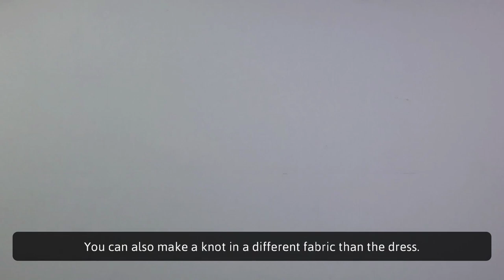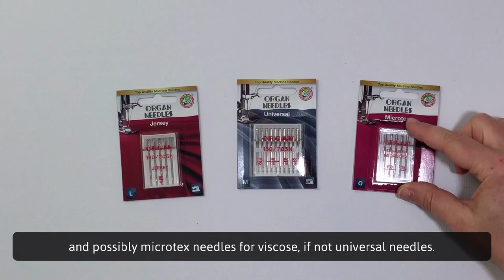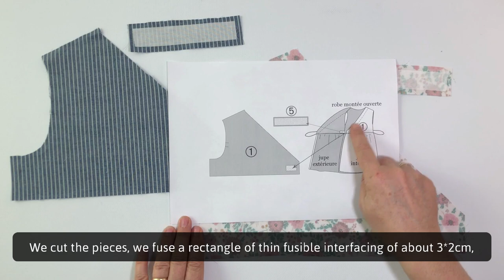Sewing the Violette dress sewing pattern for kids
Chapters:

0:00 I. INTRODUCTION
0:08 A. Design, skill level
02:58 B. Fabrics and other notions
04:34 C. Tips

II. PATTERN SEWING
05:02 A. Prepare pieces
06:33 B. Bow and inner band / tie
08:22 C. Assemble shoulders
09:04 D. Bodice-fit the lining
11:05 E. Sleeveless option
12:07 F. Bodice-up skirt
22:13 G. Sides seams
24:17 H. Long sleeves option
26:27 I. Finishes